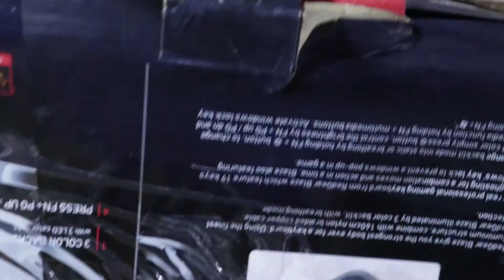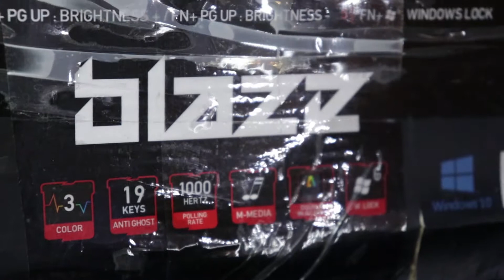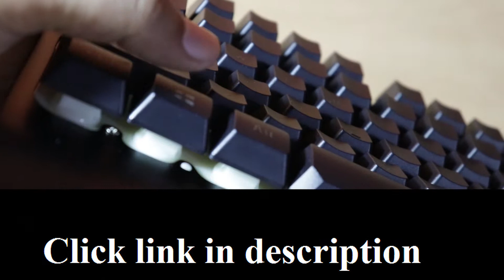Redgear Blaze 3 colour backlit gaming keyboard Unboxing !!!!Best gaming Keyboard under Rs1500/-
Guys if you like this video leave a and comments you opinions about the keyboard and keep supporting me and my channel...